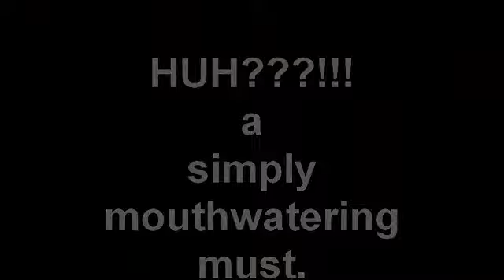LUNA PARK CAFE S'MORES!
When on Fairfax & Wilshire in LA, one MUST stop by the Luna Park Cafe- if for any reason, the homemade S'mores at the end of a perfect meal. Mmmm-MMM is right! Enjoy.